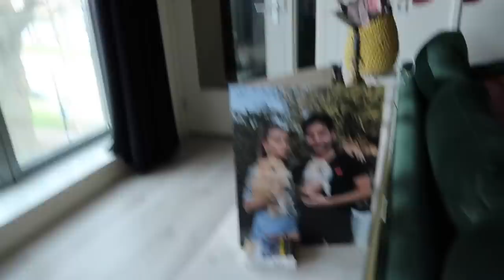WOW: WE ZIJN 10 JAAR SAMEN! - REINDERS WEEKVLOG #71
In deze weekvlog: de Valentijn Special van Jaim en Marie! En we gaan naar Parijs, de stad van de liefde, want... we zijn 10 jaar samen (OMG!). We laten jullie Parijs zien, gaan naar Moulin Rouge en of course naar DISNEY!

Luvvvvv Reinders ♥!